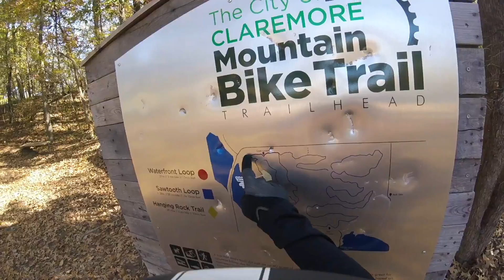Claremore City Mountain Bike Trails NOV 2016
An easy trail in Claremore City Oklahoma.